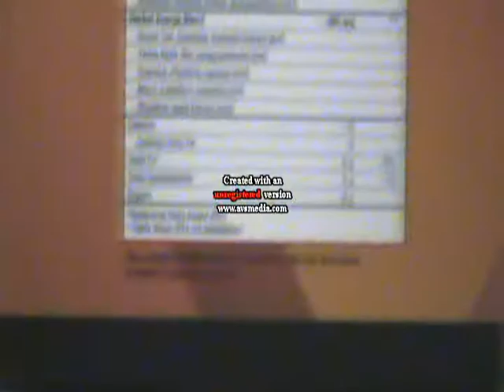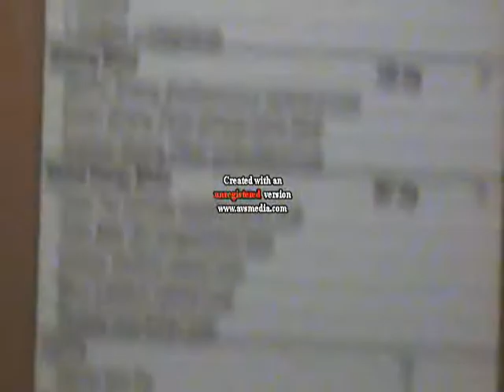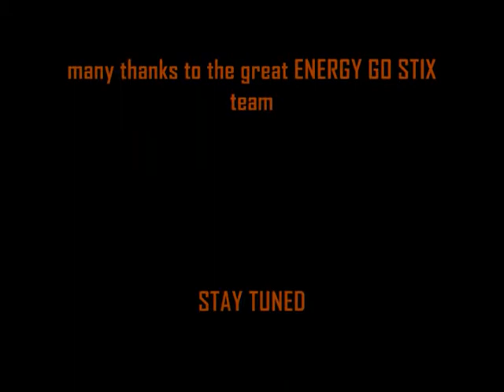How I replaced my primary income by sharing ENERGY Go Stix!!Preventive medicine in an extreme way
Make 500+ extra & learn how an energy drink can educate your immune system from swine flu and any other disease out there? Special molecules found in energy drink